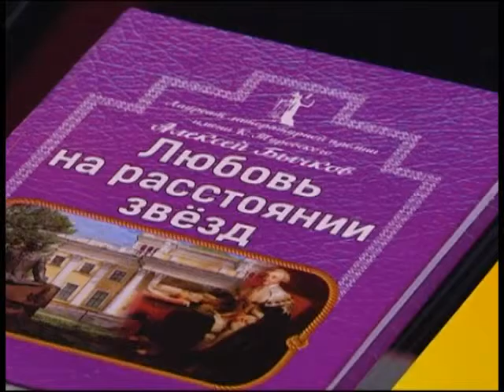Добрый вечер, Гомель!_30 09 2016_Алексей Бычков